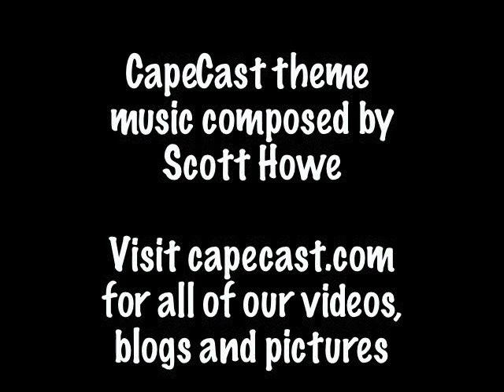The wild plastic art of Bob Rindler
On today's CapeCast: You'll be seduced and shocked by the rainbow plastic art world of Robert Rindler at the Provincetown Art Association and Museum--a giant, thought-provoking tour of our disposable era!